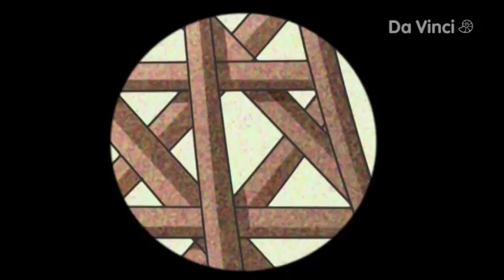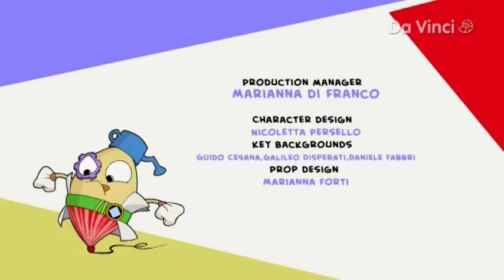DaVinciLearning ISKUSTVO S MATI I DADA Zhorzh Sera